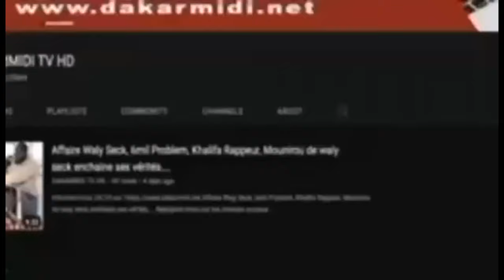kham sa diné....Les révélations des jeunes sur la plage de Bceao Dakar